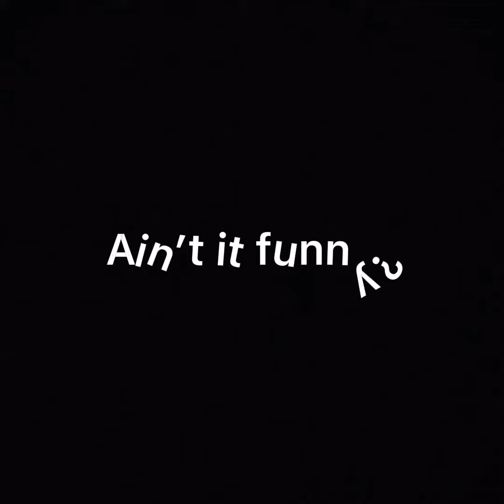Traitor/ My Hero Acadamia. IzuOcha/DekuMeli ♥️